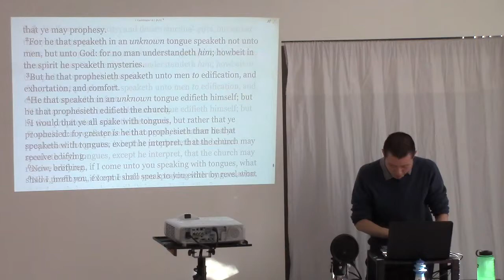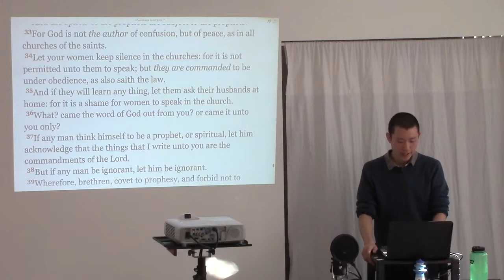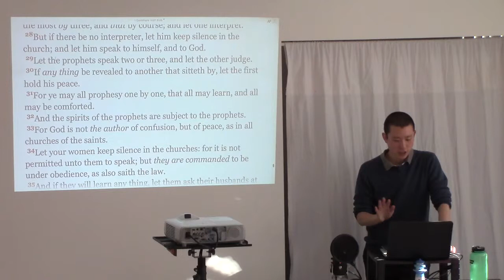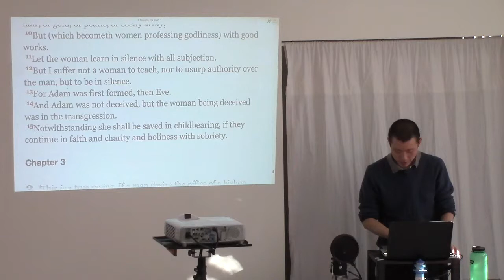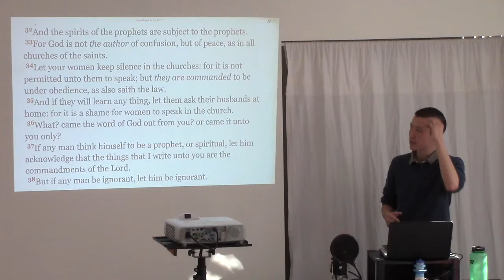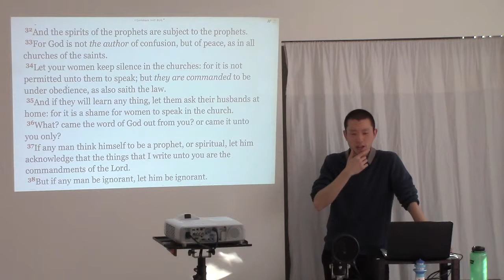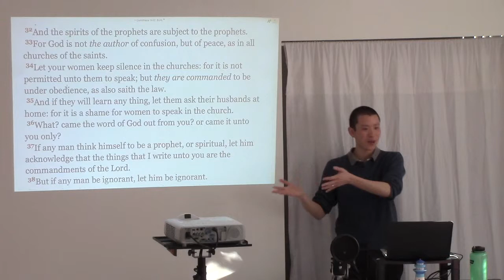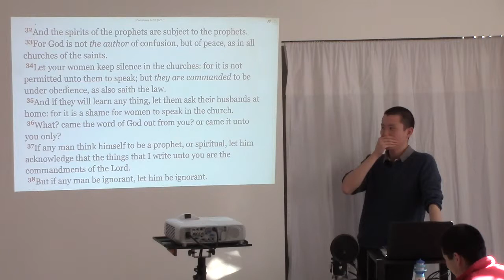When Should Women Be Silent in Church?